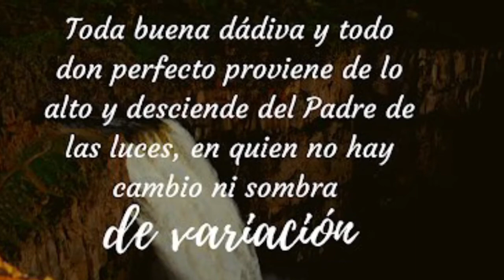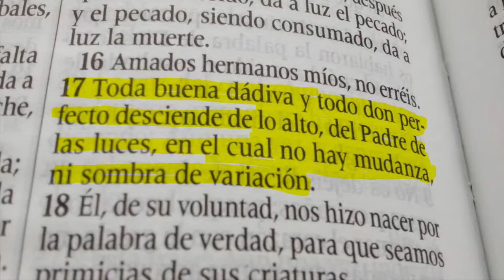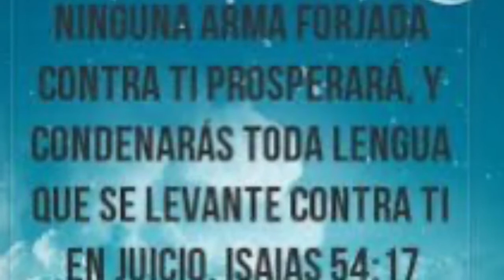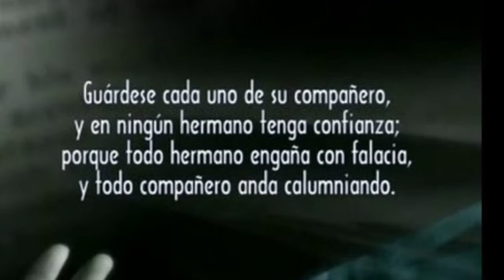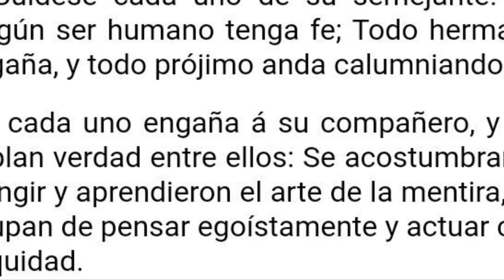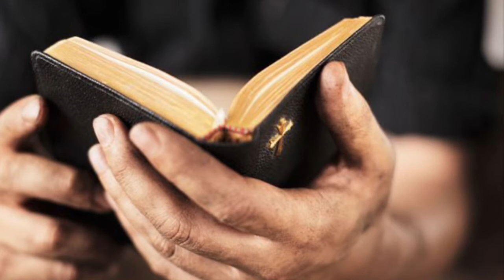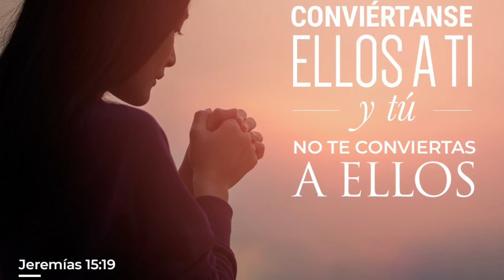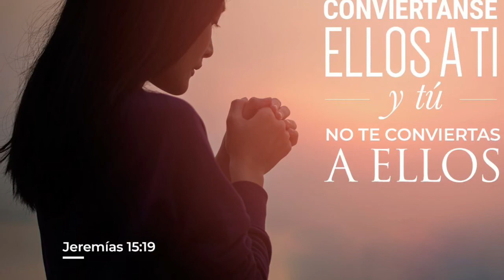No confíes en ningún “hermano “ 😌😏🧐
Tu confianza solo en YHWH 🥰🔥😍🎺📖